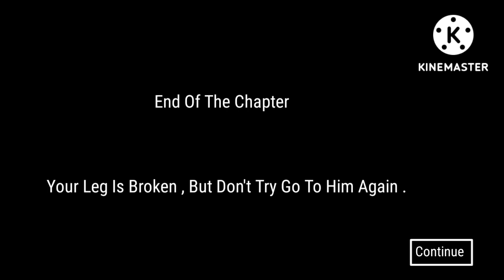Mr Meat Story : Chapter 1-2